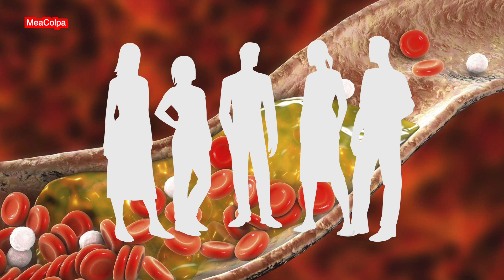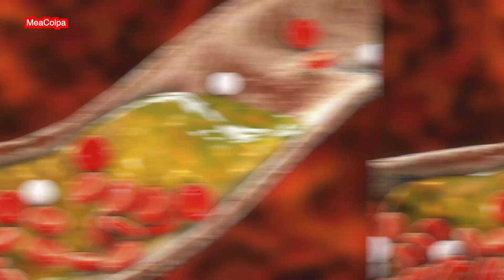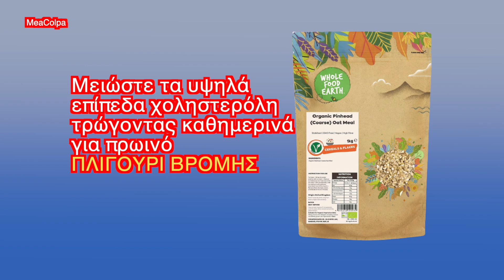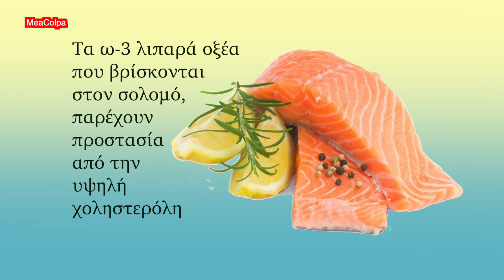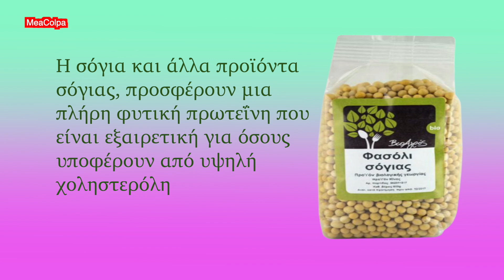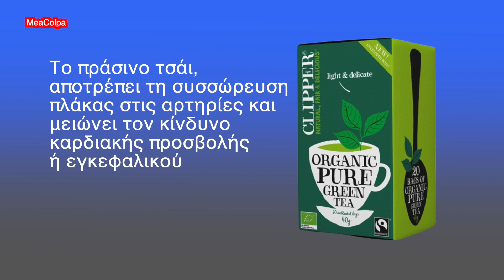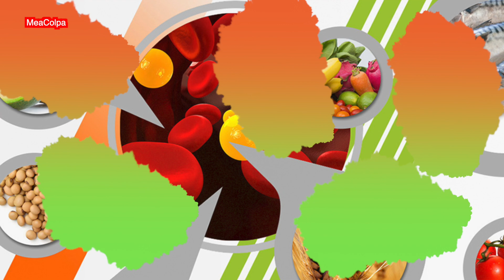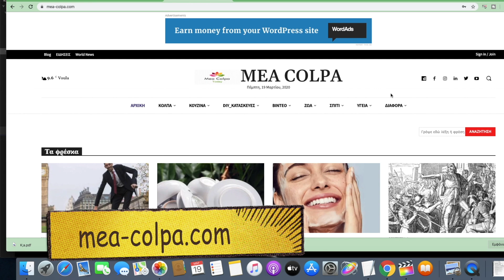10 Τροφές που μειώνουν τη χοληστερόλη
🧿 Η χοληστερόλη εμπίπτει σε τρεις κατηγορίες: λιποπρωτεΐνη χαμηλής πυκνότητας (LDL), λιποπρωτεΐνη πολύ χαμηλής πυκνότητας (VLDL) που μπορεί να χρειάζεται φάρμακα και λιποπρωτεΐνη υψηλής πυκνότητας (HDL). H LDL & η VLDL είναι επιβλαβείς για την υγεία σας, ενώ η HDL είναι καλή. Ατομα κάθε ηλικίας, εθνικότητας και φύλου μπορεί να έχουν υψηλή χοληστερόλη. Ορισμένοι παράγοντες σας θέτουν σε υψηλότερο κίνδυνο, όπως το υπερβολικό κάπνισμα, η παχυσαρκία, η μεγάλη περίμετρος μέσης, κακή διατροφή, η έλλειψη άσκησης, ο υποθυρεοειδισμός και ο διαβήτης. Οι περισσότεροι από αυτούς τους παράγοντες βρίσκονται στον έλεγχό σας. Υπάρχει όμως και η γενετική προδιάθεση, ένας παράγοντας κινδύνου, που είναι πέρα από τον έλεγχό σας. Κάνοντας αλλαγές στη διατροφή και τον τρόπο ζωής σας, μπορείτε να μειώσετε τη χοληστερόλη σας. Αρκετές τροφές μπορούν να σας βοηθήσουν να διατηρήσετε τη χοληστερόλη σας σε υγιή επίπεδα. Στο βίντεο θα δείτε τις 10 πιο σημαντικές.
📖 Κεφάλαια - ενότητες
0:00 intro
0:10 10 τροφές που μειώνουν τη χοληστερόλη
1:32 Πλιγούρι βρόμης
2:26 Αμύγδαλα
3:08 Χυμός πορτοκαλιού
3:46 Σολομός
4:30 Σόγια & προϊόντα σόγιας
5:19 Πράσινο τσάι
6:10 Ελαιόλαδο
6:41 Σκόρδο
7:29 Μαύρη σοκολάτα
8:10 Πρόσθετες συμβουλές

Wholefood Earth Organic Pinhead (Coarse) Oat Meal – 1kg | Stabilised | GMO Free | Vegan | High Fibre | Certified Organic